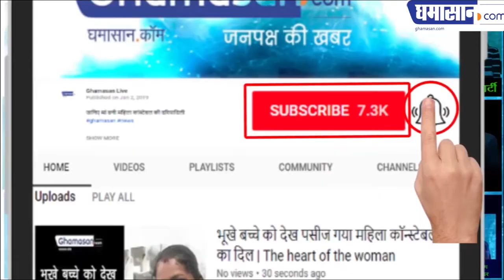जब देवानंद के लिए छत से कूदी लड़किया | Dev Anand 96th Birthday Anniversary | Ghamasan Live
आज है  देवानंद का 96 th "Birth Day "

देवानंद के काले कोट पर था बैन